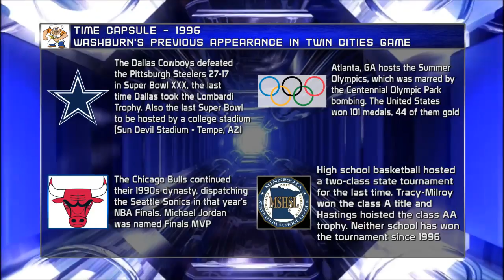2013 Twin Cities Girls Championship: St. Paul Central vs. Minneapolis Washburn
Before both schools engage in battle in their respective classes for the state tournament, St. Paul Central and Minneapolis Washburn have a score to settle in the annual Twin Cities Championship game. Washburn is making its first appearance since 1996, while Central has lost this contest in their last 3 visits, but all of them coming against Minneapolis South.

Central comes in with a 14-game winning streak, thanks to a squad who uses balance to compensate their lack of overall talent. Washburn has won their last 11 games, thanks to their all-around anchor, Chase Coley.